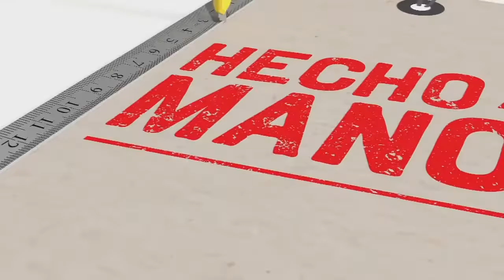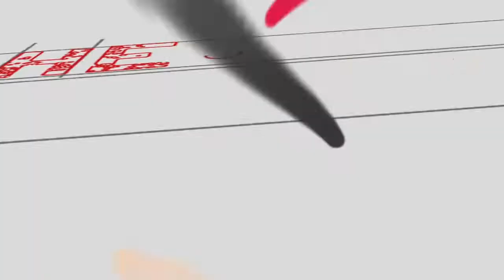Hecho a Mano - (02/07/2021) | TVPerú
Realiza tus proyectos desde casa de la mano de Almendra y Joaquín quienes te enseñaran las mejores soluciones para tu hogar.